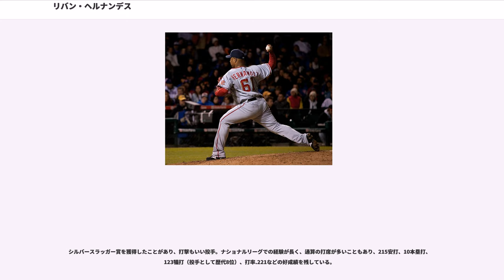リバン・ヘルナンデス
エイスラー・リバン・ヘルナンデス・カレーラ（Eisler Liván Hernández Carrera, 1975年2月20日 - ）はキューバ出身の元プロ野球選手（投手）。右投右打。エル・デュケことオーランド・ヘルナンデスは異母兄。

父と兄の影響で野球を始め、その実力もかなり高い評価を受けていた。1992-93シーズンからキューバ国内リーグ "セリエ・ナシオナル・デ・ベイスボル" のイスラ・ラ・フベントゥに所属していた。にキューバ代表の一員になったが、9月に遠征で訪れていたメキシコのホテルから姿を消し、そのままドミニカ共和国へ亡命。キューバ代表の将来のエース候補だったため激しい争奪戦となり、特にニューヨーク・ヤンキースはフロリダ・マーリンズを50万ドル上回る500万ドルを提示した。マイアミが全米最大のキューバ系移民のコミュニティーを形成しているため最終的にマーリンズを選択し、1月13日に4年総額450万ドルのメジャー契約を結ぶ。実際の年齢はもっと上ではないかと考える意見もある。

1996年はAAA級でプロデビューも食べ過ぎによる14キロのウエイトオーバーによる不調で10試合に登板し、2勝4敗・防御率5.14の成績でAA級に降格。AA級では9勝2敗・防御率4.34を記録し、9月のメジャーロースター拡大によりメジャーに昇格し、9月24日のブレーブス戦でメジャーデビューを果たした。

のスプリングトレーニングには体重を落として参加。レギュラーシーズンはAA級で1試合登板した後、AAA級に昇格し、6月にメジャー昇格。8月31日まで9連勝をマークし、最終的に9勝3敗・防御率3.18で新人王の投票ではスコット・ローレンに次ぐマット・モリスとともに2位タイとなった。チームはワイルドカードでプレーオフへ進出も、ヘルナンデスはシーズン終盤3連敗と不調なため先発ローテーションから外され、リリーフとして登板していたが、ブレーブスとのリーグチャンピオンシップシリーズ第2戦でアレックス・フェルナンデスが右肩を痛め戦線離脱し、代役として2勝2敗で迎えた第5戦に先発登板した。主審が外角の判定に甘く、それに気付き徹底的にそのコースへ投げ、15奪三振を記録し、1失点で完投。ジョン・スモルツに投げ勝った。

チームは初のワールドシリーズへ進出し、初戦の先発を任された。5.2回を投げ3失点で勝ち投手の権利を得ての降板となり、チームは7対4で勝利した。しかし、ヘルナンデスは途中降板した自分自身に腹が立ち、グラブを投げつけ、帽子を何度もたたきつけていた。2勝2敗で迎えた第5戦は9回途中まで8四球ながらもシリーズ2勝目を挙げた。試合後キューバ政府から特別ビザが下り、2年ぶりに母との対面が実現した。チームは第7戦でワールドチャンピオンとなり、ヘルナンデスはシリーズMVPを受賞した。

7月25日にトレードでサンフランシスコ・ジャイアンツへ移籍し、3月24日にはモントリオール・エクスポズへ移籍。

2003年からまで、3年連続でリーグ最多イニングを投げている。

2005年は開幕から絶好調で、4月24日から7月1日のシカゴ・カブス戦までの間、12勝3敗、防御率3.48を記録。特に5・6月は負けなしだった。しかし、後半戦に入ると、5月中旬に痛めた左ヒザの状態が7月20日のコロラド・ロッキーズ戦以降、さらに悪化。シーズン中の手術も考えられたものの、閉幕まで投げ続けた。結局、後半戦は3勝7敗、防御率4.58と前半戦に比べると調子を落とした。それでも、シーズントータルでは自己2位タイとなる15勝、6年連続200投球回を達成。

もエースとして開幕からプレーするも、昨年の10月の手術の影響で不調に陥ってしまった。8月7日に熾烈なプレーオフ争いを繰り広げ、先発投手を求めていたアリゾナ・ダイヤモンドバックスにトレード移籍。移籍後は復調し、10登板で防御率3.76、登板試合すべてで5イニング以上、7試合で7イニング以上投げるなど、4勝5敗と負け越したものの安定した投球を披露（ナショナルズでは、24先発・9勝8敗・防御率5.34・146.2投球回）。

は、ヤンキースから出戻ったランディ・ジ...